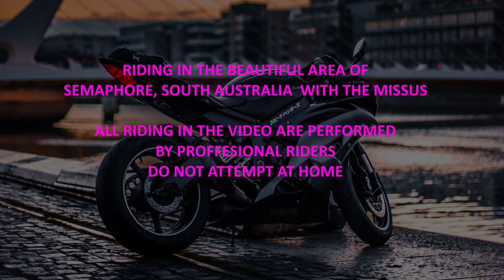Cruising Semaphore Beach on a 30C Day with the missus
Yeet video